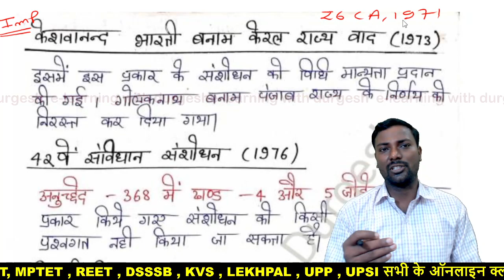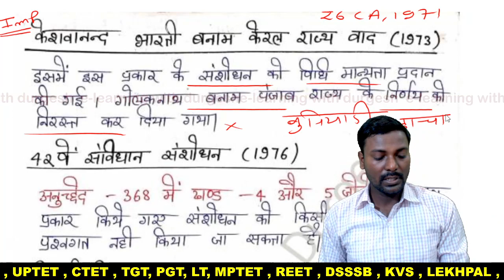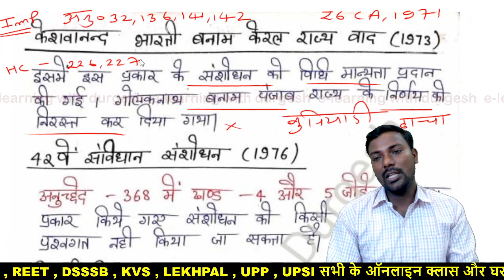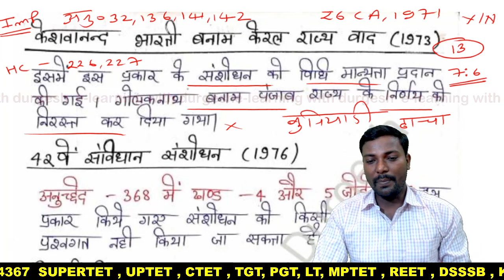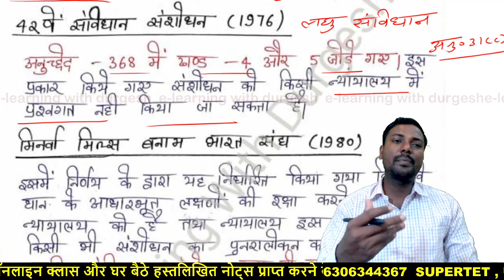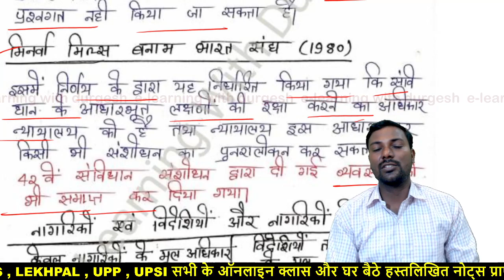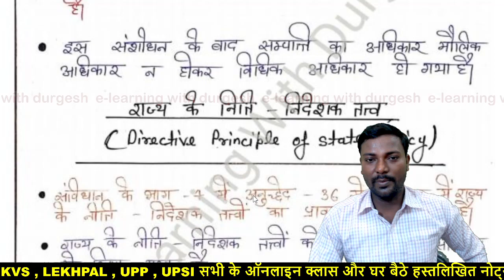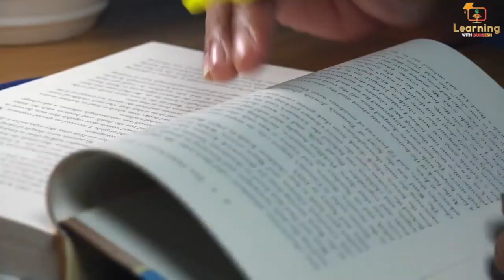केशवानंद भारती केस: A to Z, Keshwanand Bharti Case ,Minerva mills case 1980 Golaknath case in hindi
Minerva mills case 1980 Golaknath case in hindi, keshwanand bharti case in hindi, केशवानंद भारती केस: A to Z, Keshwanand Bharti Case ,Minerva mills case 1980 Golaknath case in hindi, Keshwanand Bharati Case 1973 ,मौलिक अधिकारों में संशोधन,

मौलिक अधिकार, Fundamental rights, Trick - मौलिक अधिकार (Fundamental Rights,) Gk trick in hindi, polity trick in hindi, मूल अधिकार / मौलिक अधिकार MAULIK ADHIKAR, मौलिक अधिकार ,भाग-3,अनुच्छेद 12 से 35 , Indian Polity :- मूल अधिकार | Fundamental Right | भारत की राजव्यवस्था,
संविधान के भाग III (अनुच्छेद 12-35 तक) में मौलिक अधिकारों का विवरण है।
संविधान के भाग III को ‘भारत का मैग्नाकार्टा’ की संज्ञा दी गई है।
‘मैग्नाकार्टा' अधिकारों का वह प्रपत्र है, जिसे इंग्लैंड के किंग जॉन द्वारा 1215 में सामंतों के दबाव में जारी किया गया था। यह नागरिकों के मौलिक अधिकारों से संबंधित पहला लिखित प्रपत्र था।
मौलिक अधिकार: भारत का संविधान छह मौलिक अधिकार प्रदान करता है:
समता का अधिकार (अनुच्छेद 14-18)
स्वतंत्रता का अधिकार (अनुच्छेद 19-22)
शोषण के विरुद्ध अधिकार (अनुच्छेद 23-24)
धर्म की स्वतंत्रता का अधिकार (अनुच्छेद 25-28)
संस्कृति और शिक्षा संबंधी अधिकार (अनुच्छेद 29-30)
संवैधानिक उपचारों का अधिकार (अनुच्छेद 32)
मूलतः संविधान में संपत्ति का अधिकार (अनुच्छेद 31) भी शामिल था। हालाँकि इसे 44वें संविधान अधिनियम, 1978 द्वारा मौलिक अधिकारों की सूची से हटा दिया गया था।
इसे संविधान के भाग XII में अनुच्छेद 300 (A) के तहत कानूनी अधिकार बना दिया गया है।
मौलिक अधिकारों से असंगत विधियाँ: भारतीय संविधान का अनुच्छेद 13 घोषित करता है कि मौलिक अधिकारों से असंगत या उनका अल्पीकरण करने वाली विधियाँ शून्य होंगी।
यह शक्ति सर्वोच्च न्यायालय (अनुच्छेद 32) और उच्च न्यायालयों (अनुच्छेद 226) को प्राप्त है।
हालाँकि सर्वोच्च न्यायालय ने केशवानंद भारती मामले (1973) में कहा कि मौलिक अधिकारों के उल्लंघन के आधार पर संवैधानिक संशोधन को चुनौती दी जा सकती है।
रिट क्षेत्राधिकार: यह न्यायालय द्वारा जारी किया जाने वाला एक कानूनी आदेश है।
सर्वोच्च न्यायालय (अनुच्छेद 32) एवं उच्च न्यायालय (अनुच्छेद 226) रिट जारी कर सकते हैं। ये हैं- बंदी प्रत्यक्षीकरण, परमादेश, प्रतिषेध, उत्प्रेषण एवं अधिकार पृच्छा।
मौलिक अधिकारों की विशेषताएँ:
संविधान द्वारा संरक्षित: सामान्य कानूनी अधिकारों के विपरीत मौलिक अधिकारों को देश के संविधान द्वारा गारंटी एवं सुरक्षा प्रदान की गई है।
कुछ अधिकार सिर्फ नागरिकों के लिये उपलब्ध हैं, जबकि अन्य सभी व्यक्तियों के लिये उपलब्ध हैं चाहे वे नागरिक, विदेशी या कानूनी व्यक्ति हों जैसे- परिषद एवं कंपनियाँ।
ये स्थायी नहीं हैं। संसद इनमें कटौती या कमी कर सकती है लेकिन संशोधन अधिनियम के तहत, न कि साधारण विधेयक द्वारा।
ये असीमित नहीं हैं, लेकिन वाद योग्य हैं।
राज्य उन पर उचित प्रतिबंध लगा सकता है। हालाँकि कारण उचित है या नहीं इसका निर्णय अदालत करती है।
ये न्यायोचित हैं। जब भी इनका उल्लंघन होता है ये व्यक्तियों को अदालत जाने की अनुमति देते हैं।
मौलिक अधिकारों के उल्लंघन के मामले में कोई भी पीड़ित व्यक्ति सीधे सर्वोच्च न्यायालय की शरण में जा सकता है।
अधिकारों का निलंबन: राष्ट्रीय आपातकाल के दौरान (अनुच्छेद 20 और 21 प्रत्याभूत अधिकारों को छोड़कर) इन्हें निलंबित किया जा सकता है।
इसके अतिरिक्त अनुच्छेद 19 में उल्लिखित 6 मौलिक अधिकारों को उस स्थिति में स्थगित किया जा सकता है, जब युद्ध या विदेशी आक्रमण के आधार पर राष्ट्रीय आपातकाल की घोषणा की गई हो। इन्हें सशस्त्र विद्रोह (आंतरिक आपातकाल) के आधार पर स्थगित नहीं किया जा सकता है।
सशस्त्र बलों, अर्द्ध-सैनिक बलों, पुलिस बलों, गुप्तचर संस्थाओं और ऐसी ही अन्य सेवाओं के क्रियान्वयन पर संसद प्रतिबंध आरोपित कर सकती है (अनुच्छेद 33)।
ऐसे इलाकों में भी इनका क्रियान्वयन रोका जा सकता है, जहाँ फौजी कानून का मतलब ‘सैन्य शासन’ से है, जो असामान्य परिस्थितियों में लगाया जाता है।

👇🏻 फेसबुक पेज 👇🏻

👇🏻   यूट्यूब चैनल 👇🏻